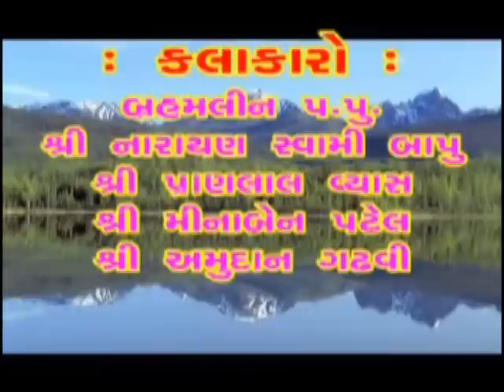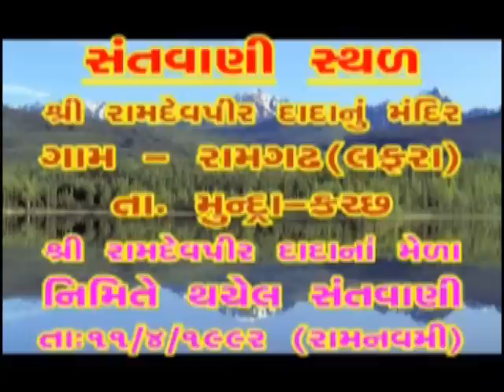05 - Narayan Swami & Pranlal Vyas | Bhajan Kar Daan Dharam Ke Sang | At-Ramgadh Lafra 11-4-1992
Live Bhajan - Santvani

Singers-
Param Pujya Shri Narayan Swami Bapu, PranLal Vyas

Prapti Sthan-
Shri Sonal Audio
S.T.Road, Mandvi-Kutch
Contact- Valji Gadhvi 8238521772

લાઈવ ભજન - સંતવાણી

કલાકારો-
પરંમ પૂજ્ય શ્રી નારાયણ સ્વામી બાપુ, પ્રાણલાલ વ્યાસ

પ્રાપ્તિ સ્થાન-
શ્રી સોનલ ઓડીઓ
એસ.ટી.રોડ, માંડવી-કચ્છ
સંપર્ક- વાલજી ગઢવી ૮૨૩૮૫૨૧૭૭૨